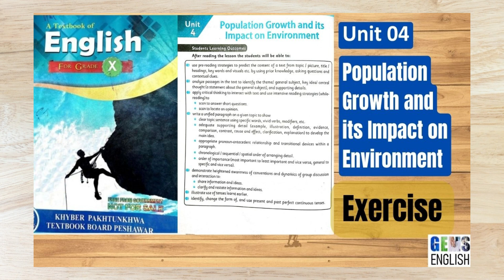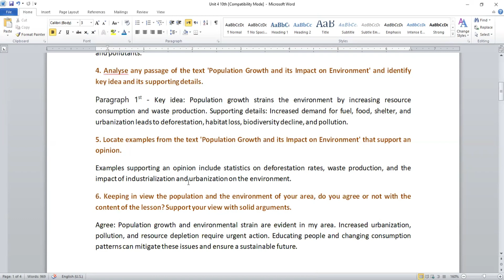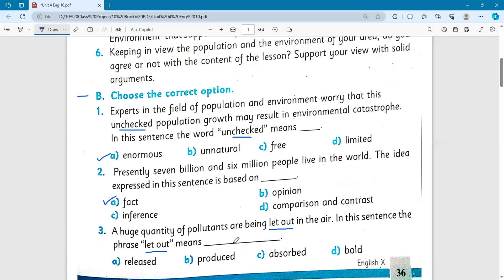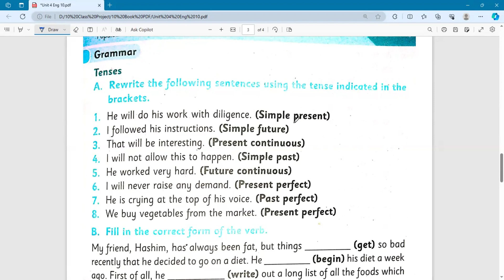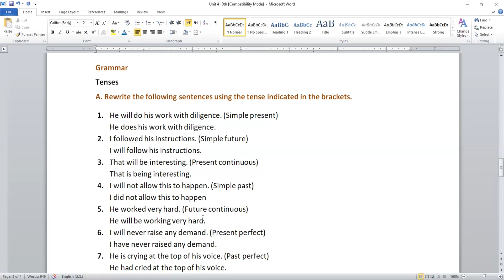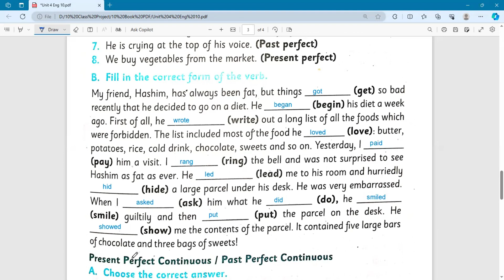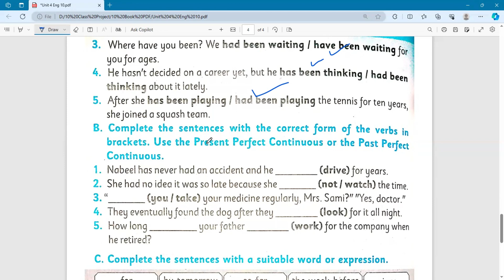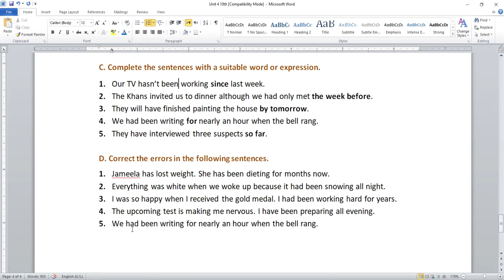10th Class English📚 Unit 4 - Population Growth and its Impact on Environment: Exercise | SLO Based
"Embrace Success with GEMS ENGLISH! 🌟📘 Your key to excelling in Pakistan's board examinations. 📚✨ Immerse yourself in meticulously translated units and expertly solved exercises from the KPK English Textbook Board, perfectly aligned with Student Learning Outcomes (SLOs).

"Easy-to-Understand Video Lectures for English Textbook for Class 10 for Khyber Pakhtunkhwa (KPK) Textbook Board Peshawar: Include Notes for Chapters 1 to 15. Covering Short and Long Questions, Exercises, Comprehension, Vocabulary, Synonyms, Writing Practice, Lesson Summaries, English-to-Urdu Translation, and Grammar, etc." Please remember these are SLOs based on solved exercises.

🎯🔑 Join us as we unveil the path to excellence, making learning effective, engaging, and oh-so-rewarding. Whether you're a dedicated student or a curious learner, GEMS ENGLISH is your partner on the journey to academic triumph. 🚀🌈"

Unit 4-Population Growth and its Impact on Environment

The comprehensive Notes, Covering all SLO based questions and grammatical contents from the unit.

Class 10 English Notes (Unit # 4) for Khyber Pakhtunkhwa Boards (KP) in Video Format. The students of 10th Class, Matriculation, SSC Part-II Level, O-Level, Grade-X who are studying the course/syllabus prescribed by Boards of Intermediate & Secondary Education, Khyber Pakhtunkhwa (KP) (Peshawar, Mardan, Malakand, Kohat, Abbottabad, D. I. Khan, Bannu, etc) can get benefit from these notes.

Class 10 English Notes for KPK Boards (Solutions / Solved Exercises)
by (Muhammad Saeed- @GEMS.ENGLISH)

Here are the Key Moments of the video 👇

0:00 Introduction
01:05 Exercise – Comprehension Questions
08:05 Tenses
14:32 Present Perfect Continuous and Past Perfect Continuous Tenses